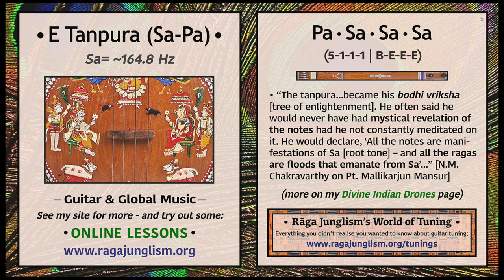E Tanpura (164.8 Hz) | Sa-Pa | Longform HQ Drone Samples | World of Tuning | Rāga Junglism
More | Divine Indian Drones: “Ubiquitous across India, the tanpura’s idiosyncratic buzz provides a rich canvas for improvisation, accentuating the tones of the harmonic series: nature’s fundamental vibratory relationships. Some liken it to a prism, scattering pure white light to reveal the infinite shades within. Whatever you play, see what you can find in these curious, cascading sounds...”

• E Tanpura | Pa-Sa-Sa-Sa (5-1-1-1=B-E-E-E) | Sa: ~164.8Hz

BASICS: India’s iconic droning lutes occupy a strange role. At Darbar we received countless tanpura-themed queries from post-concert audiences – though intrigued, newcomers were understandably confused as to quite what these towering fretless monoliths had been up to. Likewise, the artists who had sat amongst the drones would often lament the lack of awareness around their music’s cultural and historical roots.

ROLE: Crucially, the tanpura isn’t there to provide melody, rhythm, or any other ‘standard’ instrumental element. Instead, it adds a static texture – a sort of ‘colour framework‘ – resonating in set sequence rather than responding to the sounds around it. Its sparkling cascades both anchor and intensify the raga at hand, providing an unchanging vibrational context while also drawing out the power of particular overtones and intervals. As both the first and last sound heard in a classical concert, the tanpura will invariably reshade every note played inbetween. Thus, the drone is a double-edged sword, giving musicians sonic stability while also shining stark light onto even the smallest of their tonal inaccuracies. Unforgiving in its warmth, it illuminates the path towards perfection: in the words of Carnatic vocalist T.M. Krishna, “only a musician who has experienced this sanctity can be a true musical vehicle. In the internal absorption of the tanpura’s resonance, music happens.”

MYSTICISM: The omnipresent nature of its resonance has deep cultural foundations, pointing towards to the Vedic concept of nada brahma – ‘universe as sound’ – the belief that eternal cosmic vibration is the ultimate foundation of our reality. The drone, though overflowing with immediate, inherent motion, never offers up any kind of narrative sequence to follow. It has no clear start or endpoint, with a cross-resonance that fades in smoothly even as the strings are first strummed, as if the listener had just walked slowly towards a sound source that had been there all along. It’s easy to see how its ‘outside of time’ associations arise. Metaphysics aside, the idea certainly makes ‘sensory sense’: while a thick blindfold will essentially block out all light, there is no real equivalent when it comes to sound vibration...

DESIGN: Designed to maximise sustain in all the right places, the tanpura’s main air chamber (tumba) is made from a large, outdoor-grown pumpkin...each pumpkin used for the instrument weighs 40-45 kg, and has to be sun-dried...To this gourd is attached a resonant soundboard (tabli) – and the strings, made of brass, bronze, and steel, pass above a hardwood neck (dandi) made of tun or teakwood. Length varies by role, with models for male voices having a scale length of around 1 metre...The bridge (jawari) is often made from ebony wood, stag horn, or camel bone (the latter of which apparently has “a rather harsher sound”). It is precisely curved in such a way as to ‘graze’ the strings as they vibrate, which are in turn slightly elevated from its surface by thin cotton threads (jiva). This ‘nudges’ the end of the string’s oscillation path just enough to help separate out its overtones, creating the distinctive, ever-cycling ‘cascade’ effect. The tiny thread is absolutely crucial to the overall magic... | Full article

—Rāga Junglism's World of Tuning: A global musical project aiming to reinvigorate our peg-twisting rituals, examining new tuning horizons from multiple angles: practical, harmonic, historic, social, scientific, spiritual, and so forth. We take a global view, incorporating ideas from a worldwide variety of string traditions – India, Hawaii, Mali, Madagascar, Java, New Guinea, and beyond. See the full project

—Altered Tunings Menu: Explore 100+ guitar tunings from around the world (notes, chords, songs, harmonies, histories, myths, & more)

All resources on my site will stay 100% open-access & ad-free: above all, I want these pages to bring creative joy, and catalyse some fresh questioning around what we - and our instruments - are truly capable of. If you want to support these projects, hire me to play/write/record, or try out some online lessons: expand your sonic imagination with ideas from global music!